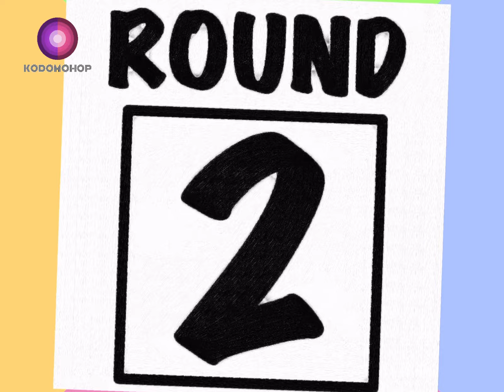Counting Game | Count images that look like Nico Robin (ニコ・ロビン) and more | KODOMOHOP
"The theme is "One Piece," so let's have fun counting images that look like:

- Nico Robin (ニコ・ロビン)
- Monkey D. Luffy (モンキー・D・ルフィ)
- Sanji (サンジ)
- Roronoa Zoro (ロロノア・ゾロ)
- Jimbei (ジンベエ)
- Rob Lucci (ロブ･ルッチ)
- Buggy (バギー)

As always, there will be three rounds, and in each round we'll show you a number and you'll have ten seconds to find the box with the same number of items in it!

Plus, stick around at the end and see if you can win a quick game of Rock, Scissors, Paper!

---KODOMOHOP---
KODOMOHOP is all about entertaining young children but secretly teaching them logical thinking, English, and more.

Kids get to watch fun videos, and parents take comfort in knowing their children are actually learning something.

That's a win-win by any book.

That's KODOMOHOP.

Wanna chat?